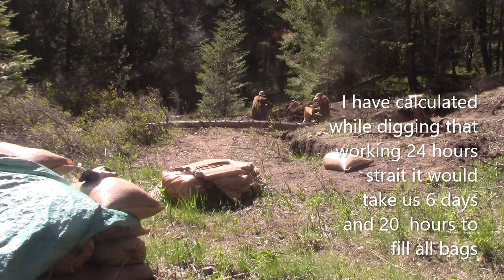An hour of earth bag filling in two minutes, Lucky's last appearance.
In this video we do what we try now to do every day, fill bags. we hope that by doing this everyday all the bags will be filled in three months or so.
this video also sadly contains Lucky's final on screen appearance.